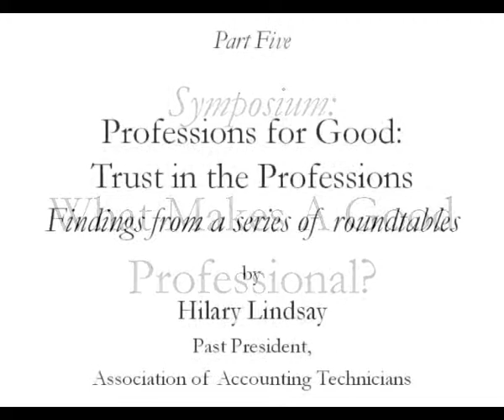Professions for Good: Trust in the Professions - Hilary Lindsay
This event explores the question "What makes a good professional?" from a number of angles. Of particular interest is assessing the correct balance between public benefit and private gain from professionals.

There is a perception that the recent financial crisis has led to a breakdown in trust between members of the public and the business and professional communities in the UK. To discuss the matter in more detail and to explore how the professional community can restore this 'lost' trust, Professions for Good convened a series a roundtables to examine trust in relation to three areas of life: who can you trust as an individual; who can you trust in business; and who can you trust in society/your community? Consumer bodies, leaders of key institutions and public figures also contributed to the debates.

The transcript and downloadable versions of this event by Professor the Lord Plant of Highfield are available from the Gresham College

Gresham College has been giving free public lectures since 1597. There are over 1,500 lectures free to access or download from the website.